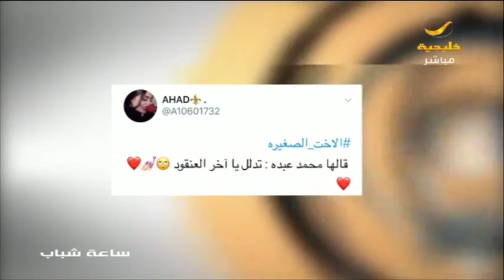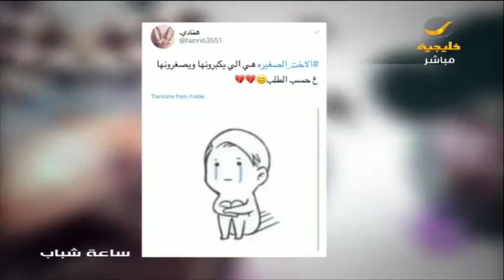هاشتاق الاخت الصغيره يتصدر تويتر